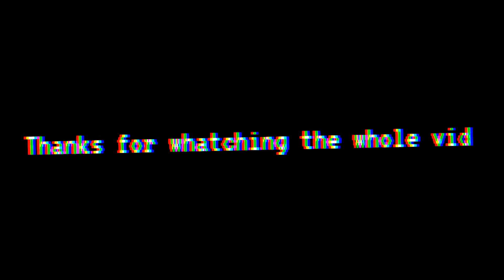Black Ops 4 makes me rage